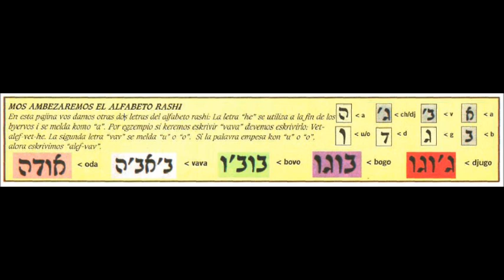Spoken Ladino, a.k.a. Djudeo-espanyol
2 separate clips of spoken Ladino. Taken from Ladinokomunita